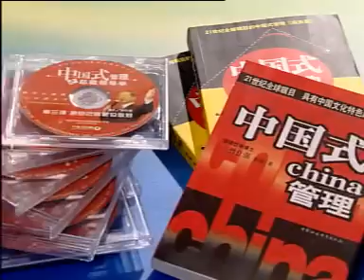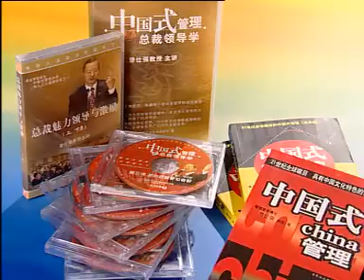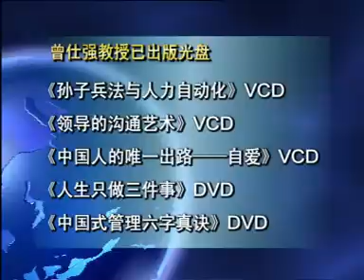曾仕强—人性管理（六）遇到事情应该怎样处理